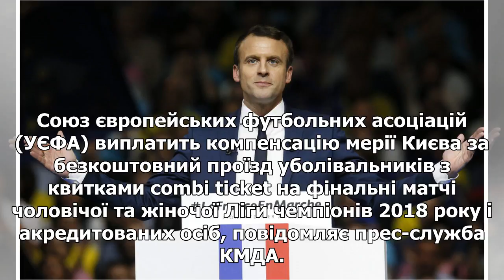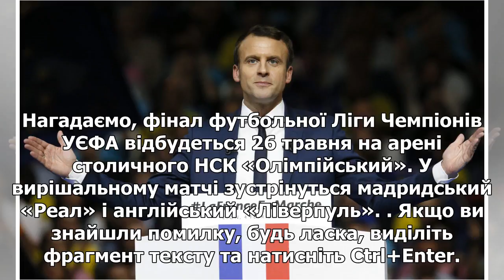ЄС не готов до расширения в Балканах - Макрон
Союз європейських футбольних асоціацій (УЄФА) виплатить компенсацію мерії Києва за безкоштовний прої...